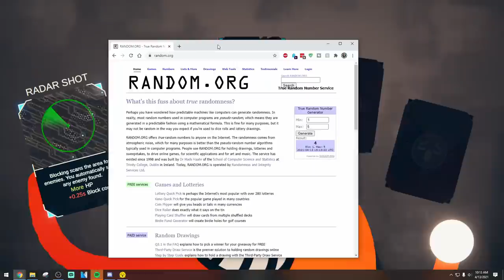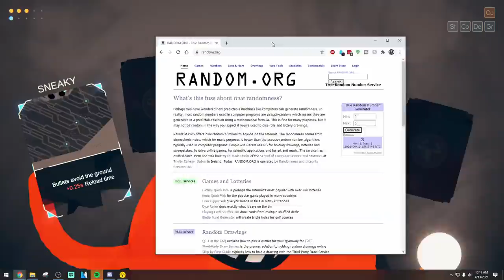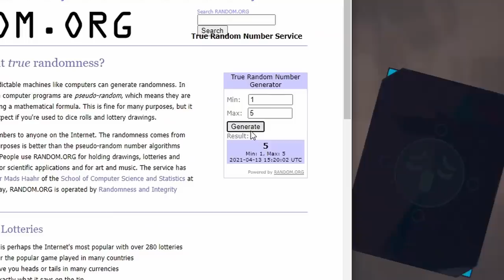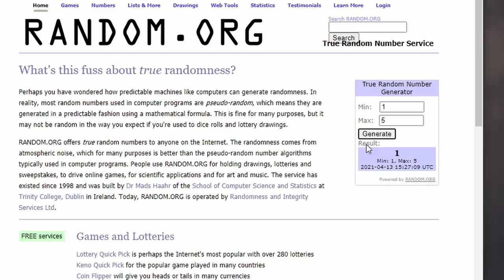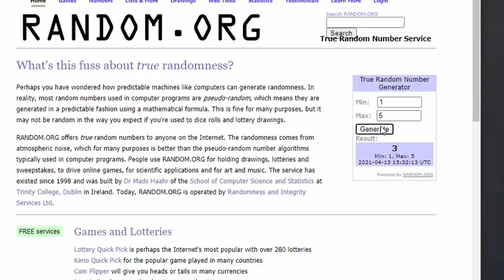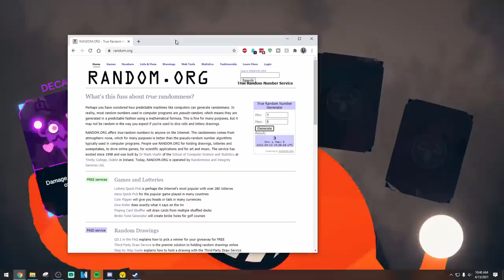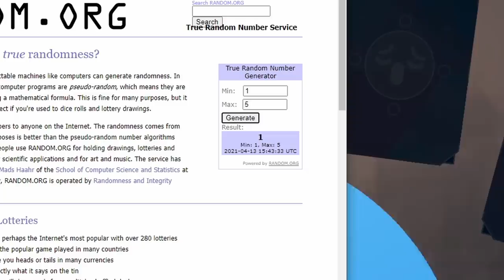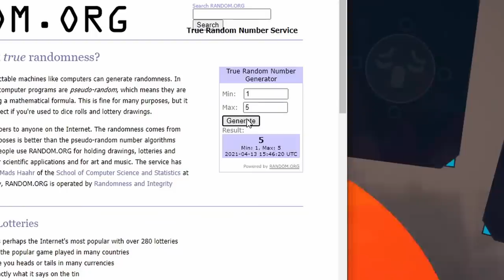I Forced RANDOM EVOLUTION in Rounds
Welcome to Rounds! Rounds is a game where you combine cards to make the most powerful creature ever!

Rounds Game Overview:

Wave your noodle arms around to assert dominance!

Rounds Gameplay Features
65+ Unique powerups
70+ Maps
AAA Face Customizer
Online Multiplayer
Local Multiplayer
Twitch based matchmaking
100% organic Noodle Arms